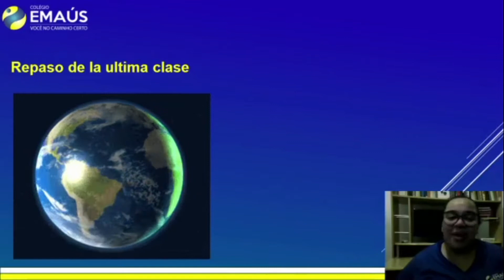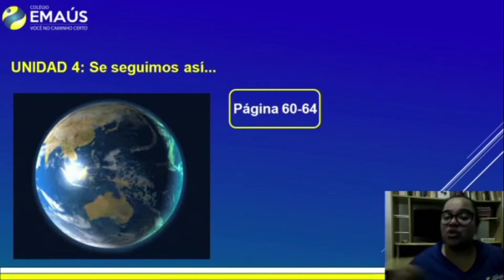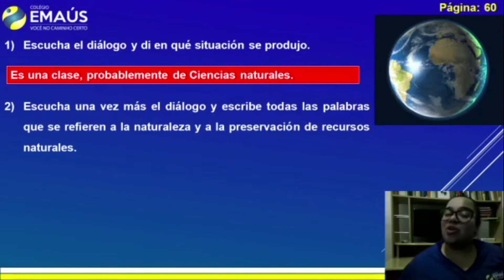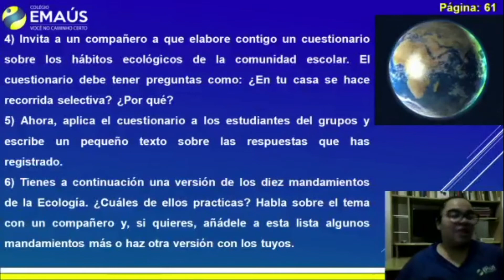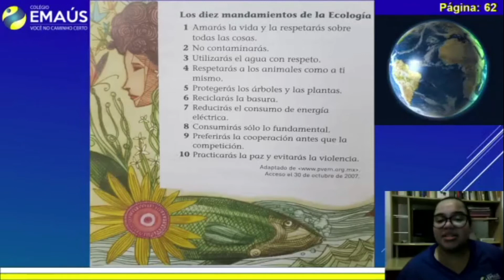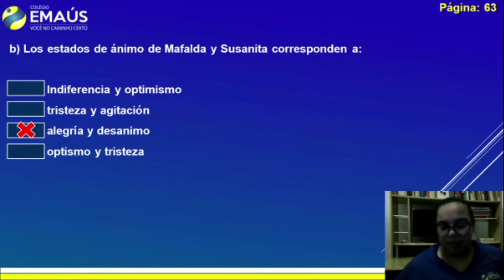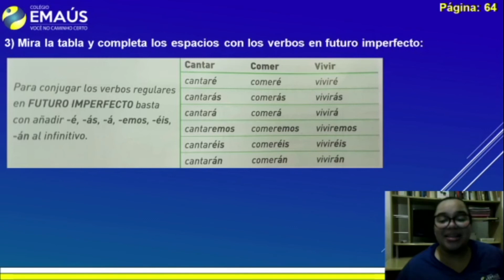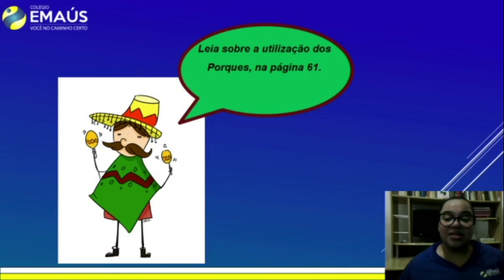7º ANO_SEMANA 014_VID015_ESPANHOL